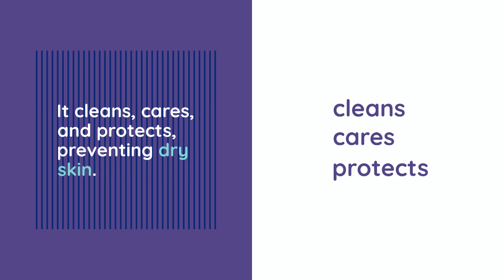Carex Dermacare Original Anti-Bacterial Hand Wash 250 ml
The Carex Dermacare Original Antibacterial Hand Wash has a unique formula that not only kills 99.9% of bacteria, but also maintains the natural pH balance of your skin. It helps clean, care and protect your hands, preventing dry skin. Carex offers this 250 ml bottle with pump to protect hands against the spread of germs both at home and in the office.